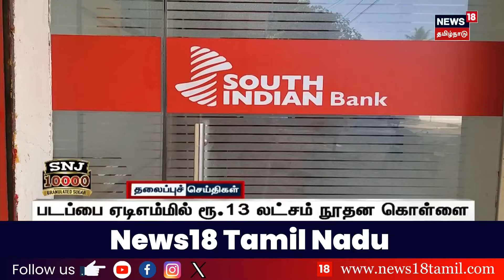பிற்பகல் 12 மணி தலைப்புச் செய்திகள் - 11 April 2024 | Today Headlines | News18 Tamil Nadu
list=PLZjYaGp8v2I8Jl8PfHo2MQdWKs42-15cX